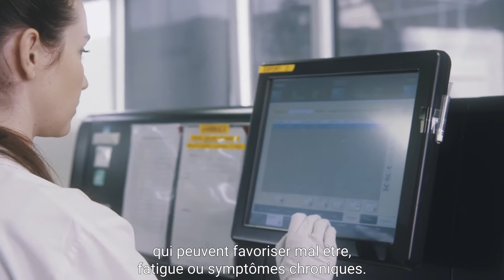Juvenalis - Biologie fonctionnelle et préventive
Devant l’intérêt grandissant pour la médecine préventive, prédictive, personnalisée et participative,  Juvenalis a développé des bilans biologiques afin de rechercher des dysfonctionnements physiologiques et proposer des solutions d’accompagnement à ces déséquilibres,  déficits ou carences, notamment grâce à la micronutrition.